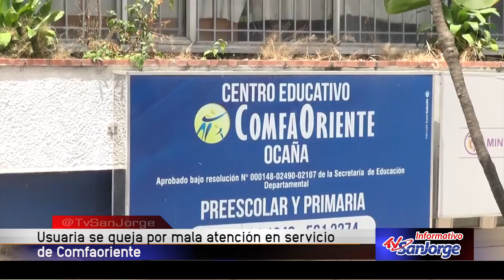Usuaria se queja por mala atención en servicio de Comfaoriente